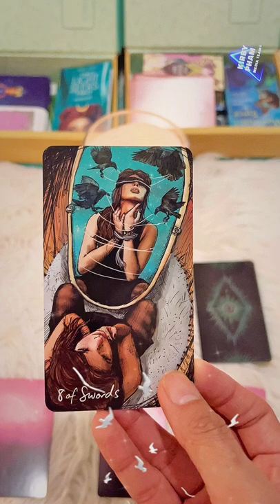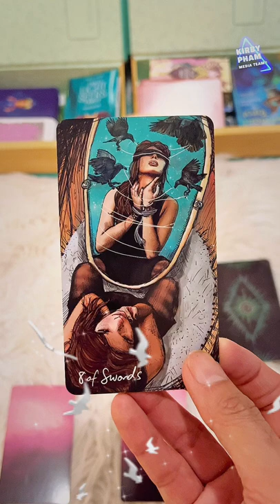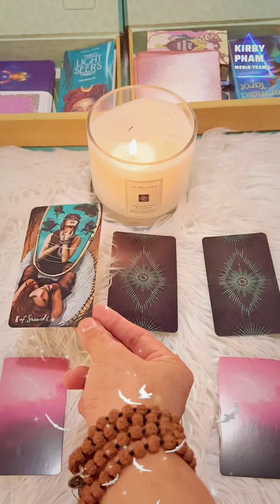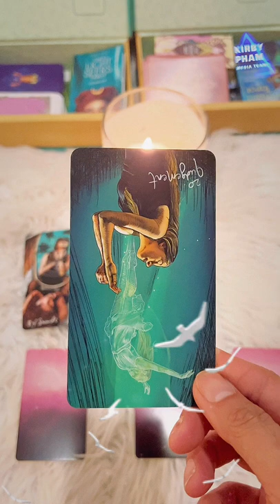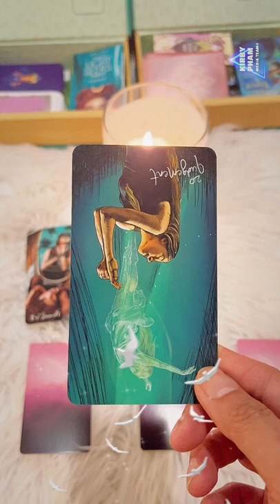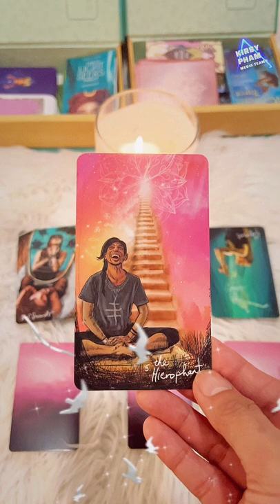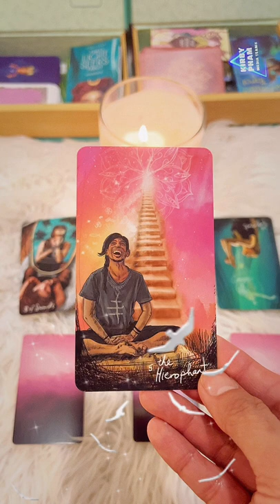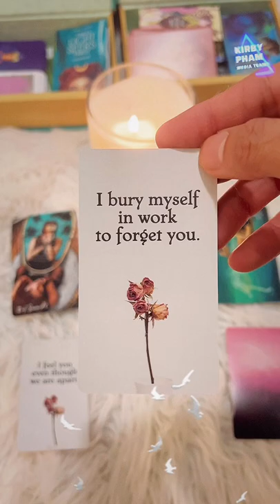(Xem Tarot) ai nghĩ nhiều hơn ai..? | TorotTarot 🌿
ngắt kết nối, ai nghĩ về mối quan hệ nhiều hơn ai?